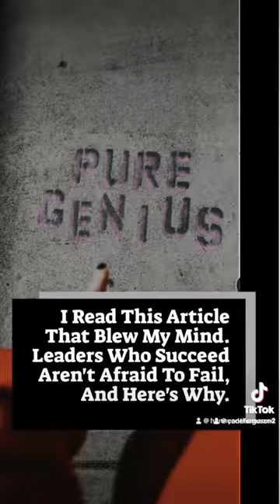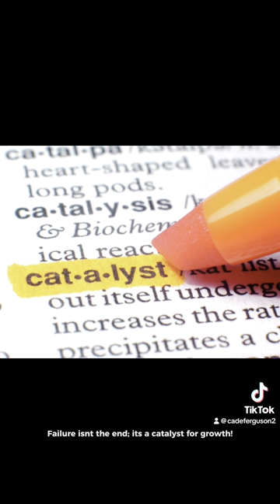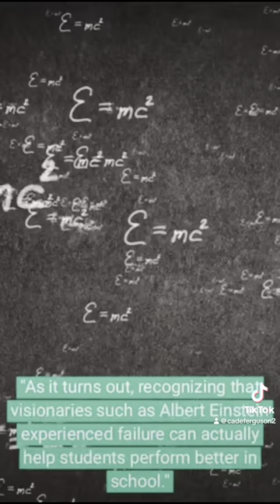It takes Great Failure to Achieve Great Success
As the famous Thomas Watson once said, "The fastest way to succeed is to double your failure rate." This is exactly the point we would like you to see in this video presentation. Hope you enjoy this tik-tok compilation :)

Over the course of this video, we used a number of sources listed below:

WWest, John. “Encouraging Failure.” InfoWorld, InfoWorld, 22 May 2007,

McGrath, Rita. “Failing by Design.” Harvard Business Review, 1 Aug. 2014,

Walsh, Christian. “Encouraging Intelligent Failure in an MBA Class - Wiley Online Library.” Wiley, Accessed 8 Dec. 2023.

Lahey, Jessica. “The Value of Failing.” The Atlantic Media Company, 2018,

“The Power of Failure: Fostering Resilience and Creativity in Academia - A Case Study with research students.” ANU Teaching Blog, 5 April, 2023,

Farson, Richard, and Ralph Keyes. “The Failure-Tolerant Leader.” Harvard Business Review, 1 Aug. 2014,

Group members:
Braeden Desjardins
Cade Ferguson
Isaac Kinuthia
Angelina Krasevich
Caleb Zhang